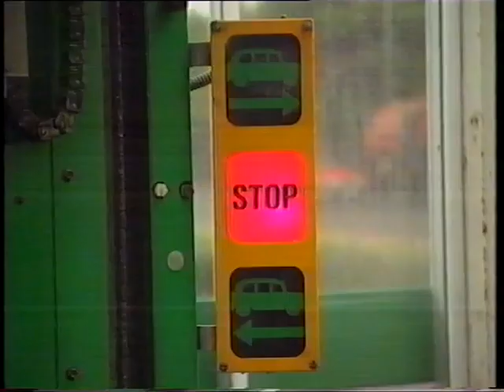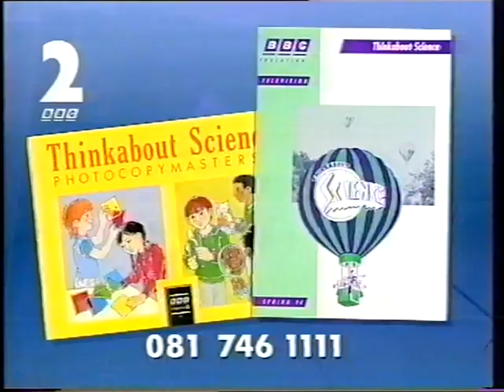Thinkabout Science: Soap and Bubbles (1992) - FULL EPISODE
If you blow soapy water through a hoop, what shape bubbles do you get? Does it matter what shape the hoop is? And isn't that Harmony from The Queen's Nose? I believe that the original air date for this one is Monday, 3rd February, 1992, but there's a bit of a mismatch between the on-screen episode title and what it says on Genome, so I'm willing to be corrected on that.

Look out for a rousing chorus of I'm Forever Blowing Bubbles, a car wash, how to stick your finger through a bubble, and some frogs and grubs and stuff. I now know for certain that I'm officially a grumpy grown-up as I basically had a coronary at the sight of one young lad walking through the house in his football boots; also, the big stunt at the end stirred something dormant in my memory, and led to me finding clips of a guy named Tom Noddy doing all sorts of bubble tricks on Paul Daniels's show back in the 80s. Look him up - he's very impressive.

Of the cast members, the only one I haven't mentioned before is the dad, who is played by Kenneth Michaels. Kenneth seems to be very busy writing and directing for the stage these days, I gather. And, of course, Heather is indeed The Queen's Nose's very own Victoria Shalet, who regulars of this channel will know also had a couple of guest appearances in Spatz. Believe it or not, Victoria left acting and now works as a psychotherapist, and the combination of that little nugget of information and something slightly unfortunate about her T-shirt in this episode only brings this to mind: